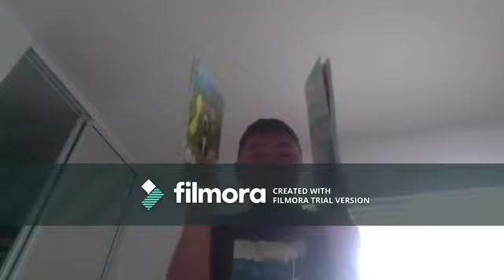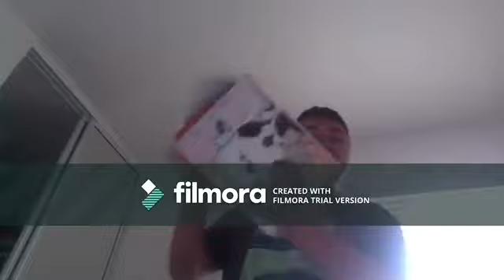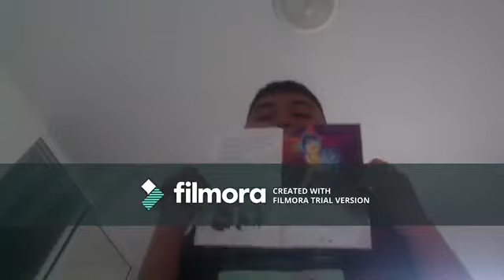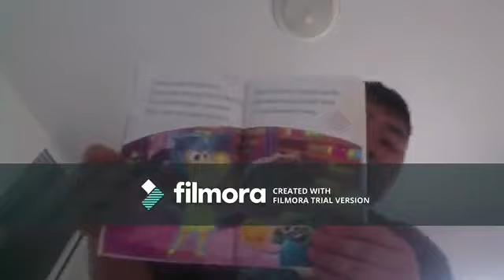Short Kobe And iPad Morning Clothes